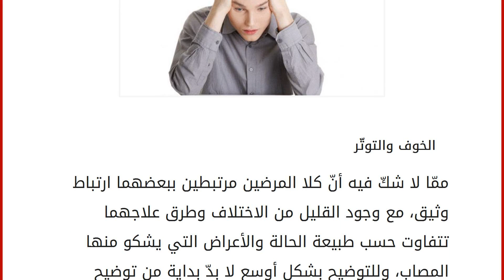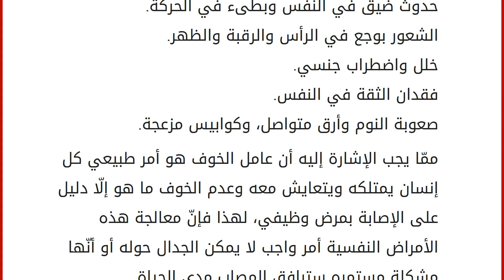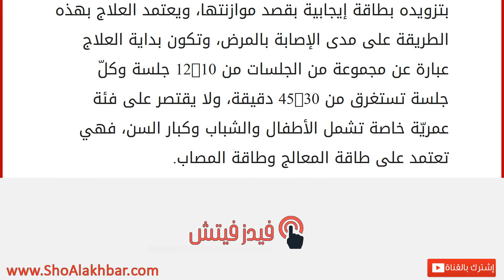كيف تتخلص من التوتر والخوف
إقراألمقال كاملا :
الخوف والتوتّر
ممّا لا شكّ فيه أنّ كلا المرضين مرتبطين ببعضهما ارتباط وثيق، مع وجود القليل من الاختلاف وطرق علاجهما تتفاوت حسب طبيعة الحالة والأعراض التي يشكو منها المصاب، وللتوضيح بشكل أوسع لا بدّ بداية من توضيح مفهوم كل من الخوف والتوتّر: الخوف: شعور الفرد بعدم الأمان والإطمئنان ولا سيّما إن عاش تجربة معينة تتعلق بموضوع ما، كالخوف من الطيران على سبيل المثال لما يسمع عنه من حوادث وانفجارات وسقوطها من ارتفاعات عالي. التوتّر والقلق: في حين أنّ مفهوم التوتّر يتمثّل في الإحساس بالخطر، والخوف من شيء غير موجود ولا يمكن لمسه، كأن يكون الخوف من الزواج أو المستقبل.في كلتا الحالتين يعتبر كل من الخوف والتوتّر حالة نفسية تلازم صاحبها إلى أن يتم علاجها بشكل فعلي أو مواجهتها من خلال صدمة نفسية أخرى.
أعراض الشعور بالخوف والتوتّر
يعاني المريض في بادىء الأمر من تغيّرات في جهازه العصبي الأمر الذي يؤثّر على